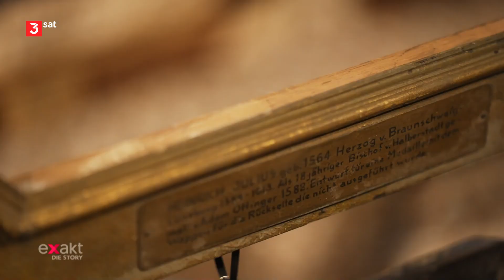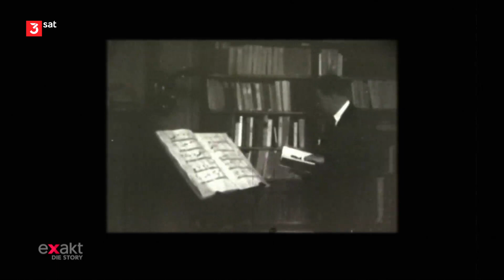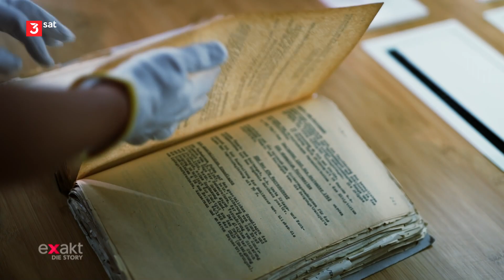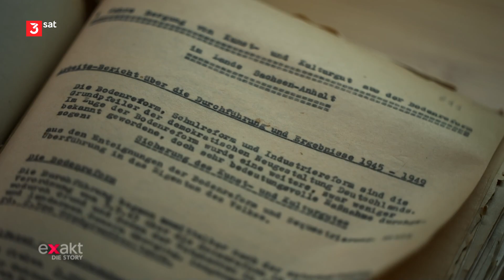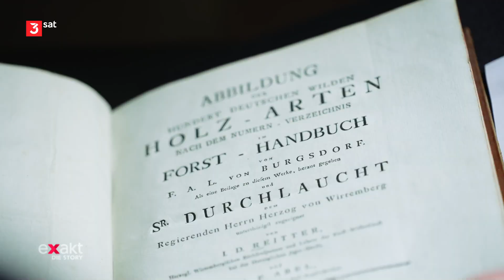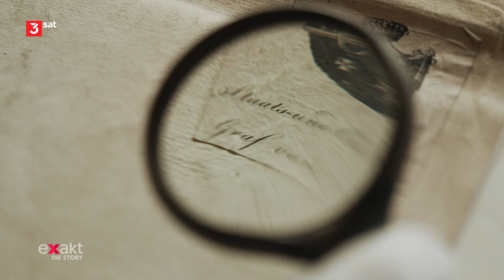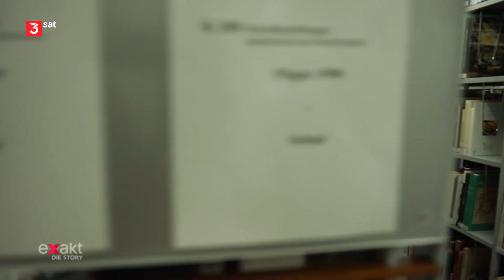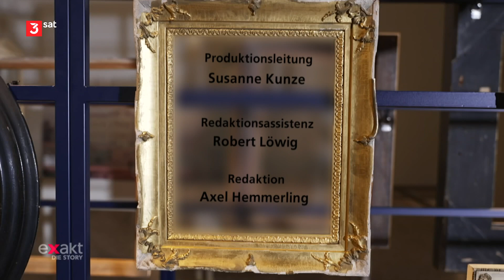[Doku] Verlorene Schätze - Schlossbergungen nach dem Krieg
In Mitteldeutschland gibt es etwa 2500 Schlösser und Herrenhäuser. Kaum eines verfügt heute über seine originale Ausstattung - die alten Möbel, Bilder, Sammlungen. Der Film erzählt von den sogenannten Schlossbergungen von 1945/46 und geht der Frage nach, was aus dem Kunst- und Kulturgut des durch die Bodenreform enteigneten Landadels geworden ist.